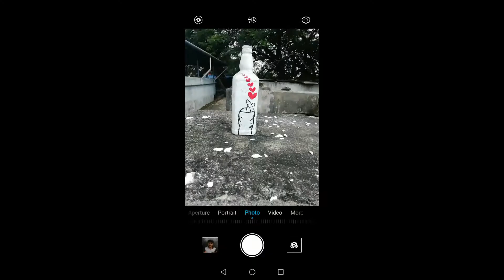2 important Mobile Photography tips you should now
video Highlight

00:00 introduction
00:15  tip no.1
00:43  tip no.2